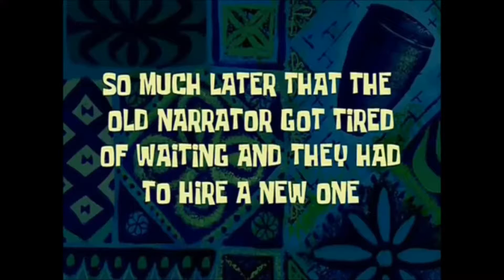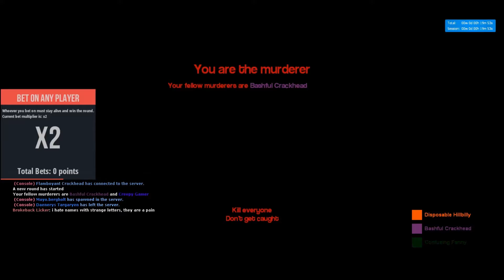Yoffa's Christmas Adventure | Day 5 - Garry's Mod + Wendy The Snowman!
Hey guys and welcome back to day 5! We are 1/5 done of the adventure ALREADY! In today's episode we meet Wendy the snowman, AND play an awesome game where we fight against others and each other :) Hope you enjoy :D

If you enjoyed it please support it by:
Thanks!